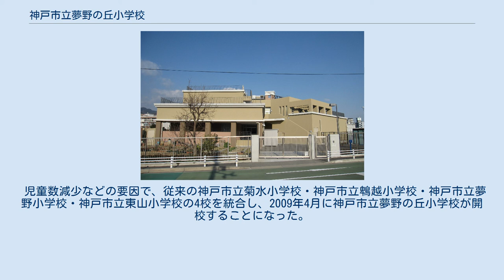神戸市立夢野の丘小学校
神戸市立夢野の丘小学校（こうべしりつ ゆめののおかしょうがっこう）は、兵庫県神戸市兵庫区にある公立小学校。
 従来の神戸市立菊水小学校（兵庫区夢野町1-1）・神戸市立鵯越小学校・神戸市立夢野小学校（兵庫区鵯越町10-1）・神戸市立東山小学校の4小学校を統合して2009年に開校する。
 学校名は児童や保護者など関係者から公募し、校区が旧夢野村と重なることや「子どもが夢を持ち、夢に向かって成長する学校」という願いを込めたことなどから選定されている。
開校当初は夢野小学校の校舎を仮校舎として使用していたが、2011年に東山小学校敷地に新設された校舎へ移転した。
 本項では前身校についても扱う。
神戸市立鵯越小学校・神戸市立東山小学校の2校はリンク先を参照。
 1920年に菊水尋常小学校（神戸市立菊水小学校）が開校した。
1928年に菊水尋常小学校から鵯越尋常小学校（神戸市立鵯越小学校）が分離開校している。
 1957年6月に神戸市立鵯越小学校東山分校が開設され、翌1958年4月に神戸市立東山小学校として独立した。
さらに1973年には、鵯越小学校と神戸市立名倉小学校の校区の一部を合わせ、神戸市立夢野小学校が開校している。
 1995年1月17日の阪神・淡路大震災では、各校とも校舎および校区に被害を受け、地域住民の避難所ともなった。
 児童数減少などの要因で、従来の神戸市立菊水小学校・神戸市立鵯越小学校・神戸市立夢野小学校・神戸市立東山小学校の4校を統合し、2009年4月に神戸市立夢野の丘小学校が開校することになった。
 校区は以下の通り。